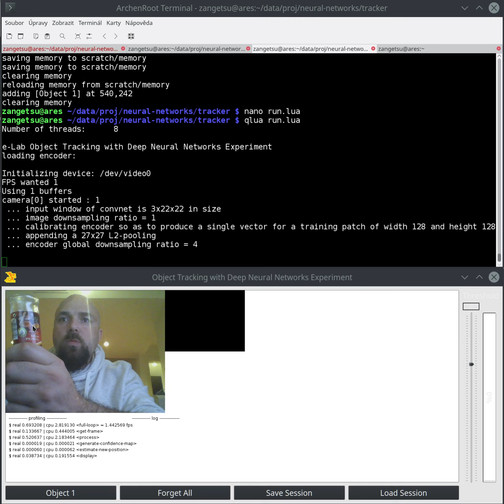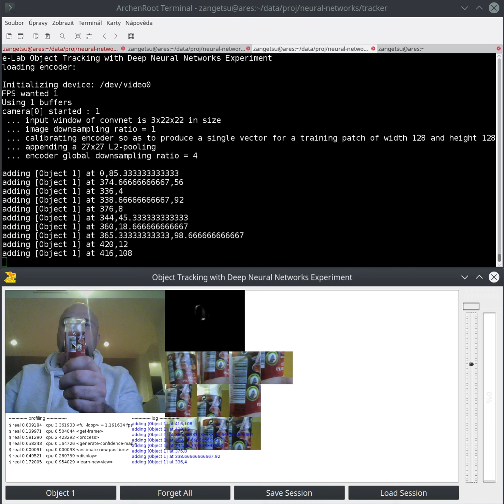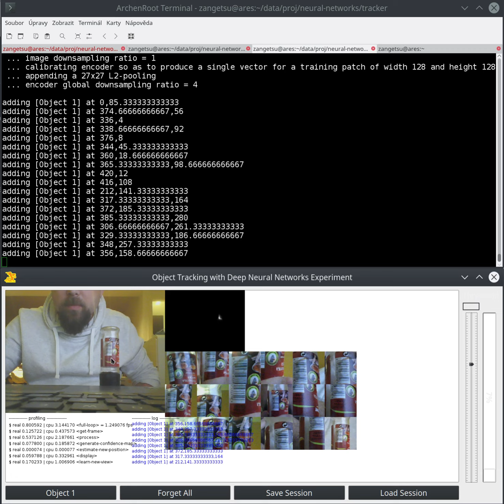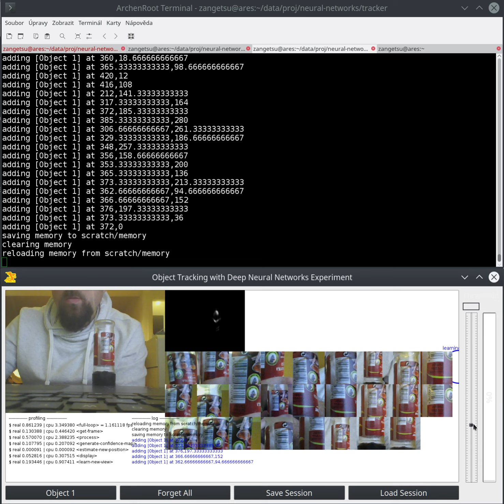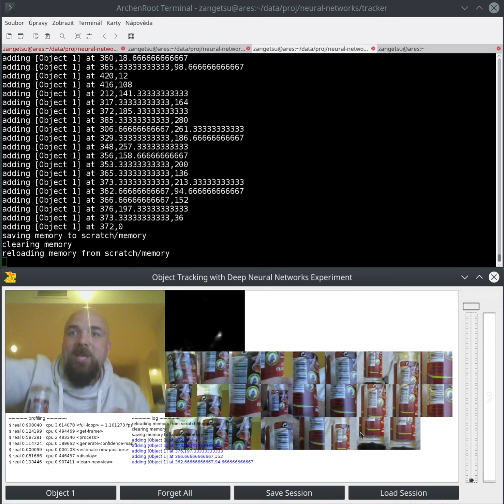Artificial Intelligence - Object Tracking in Realtime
Unfortunatelly the camera processing is quite slow, but in general there can be seen how does it work by first capturing some of the images of target object, later cleaning the memory, reloading the session and let neural network identify target object from camera stream. Cool :-)